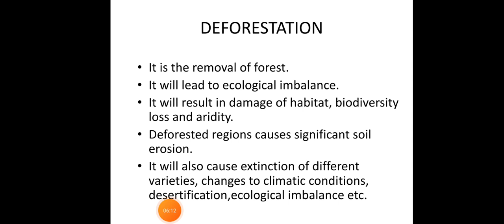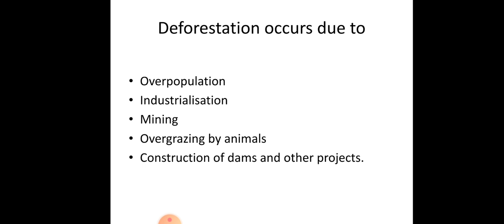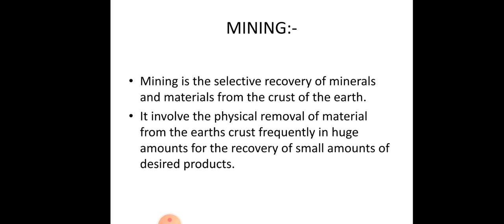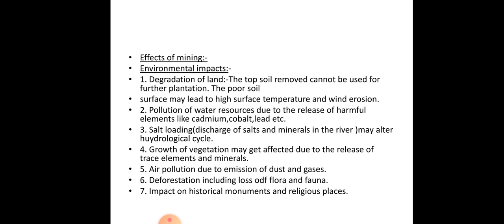EVS |Deforestation and mining